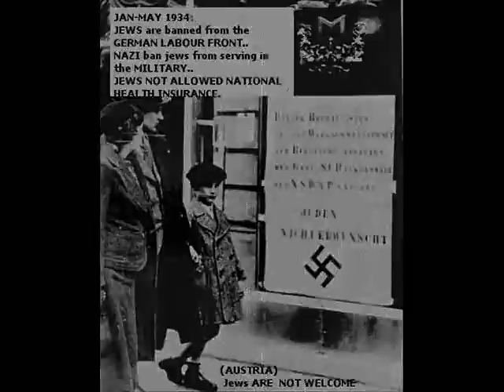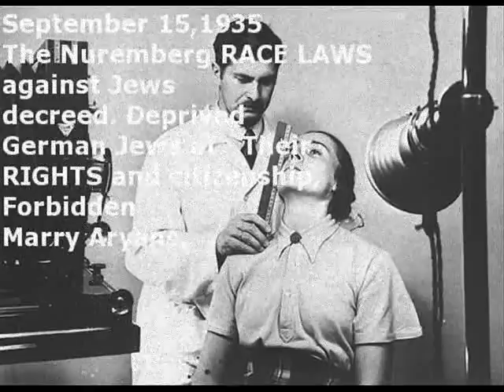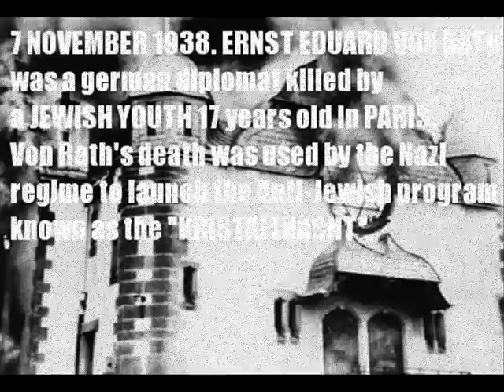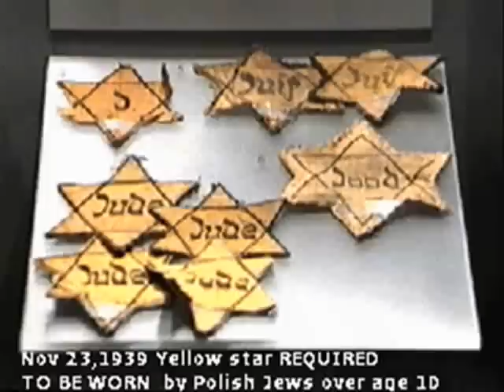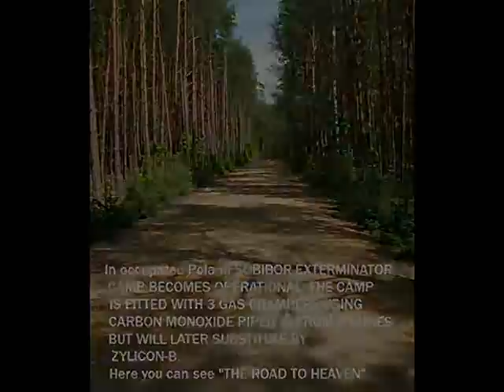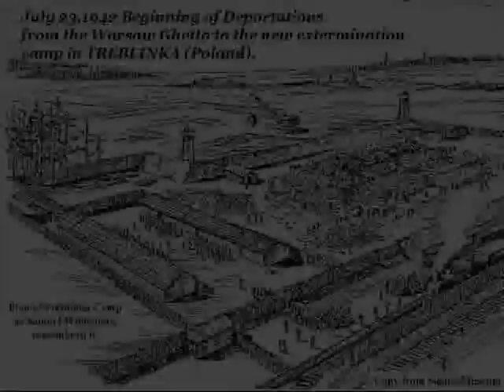Holocaust Shoah Documentary Timeline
Footage about Holocaust Timeline.
Pictures,texts have been taken
by the web. Images of:Hitler,Himmler,Eichmann,Goebbels,Jesse Owens,Auschwitz,Bergen Belsen,Dachau,ST.Louis ship,Buchenwald,Schindler,Heydrich,Göring,Mauthausen,Theresenstadt,Frank Family,Mengele.
Audio tracks:First Music by
J.S.Bach.Second famous original Goebbels´s speech about "TOTAL WAR".Third begin of "CROSS OF IRON"(Hänschen klein).
Some texts cannot be read.I´m sorry.
I write down the words now.